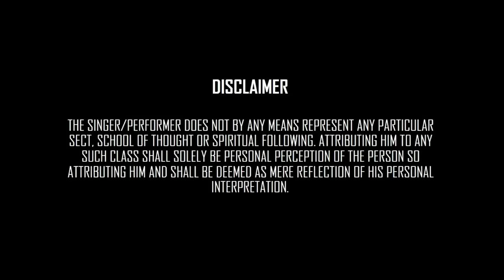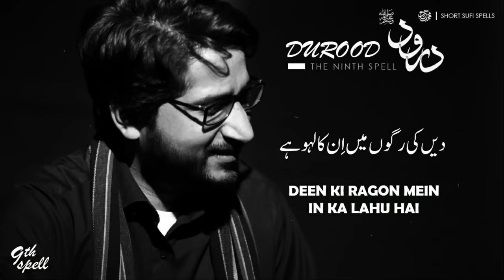Durood | Muhammad Samie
Short Sufi Spells (Chapter 1) | The Ninth Spell
Singer: Muhammad Samie
Poet: Muhammad Samie
Composition: Muhammad Samie
Sound Mixing & Mastering: Jay Ali
Direction, Post & Artwork: Muhammad Samie
Still Photography: S K Shah
Calligraphy: Atta-ur-Rehman
Special Acknowledgement:
Amir Meenai (Late) – Two verses were selected from “Deewan-e-Amir”
Durood’s chorus composition is inspired by traditional Durood melody
”SALLE ALA NABIENA SALLE ALA MUHAMMADIN (S.A.W.W.)”